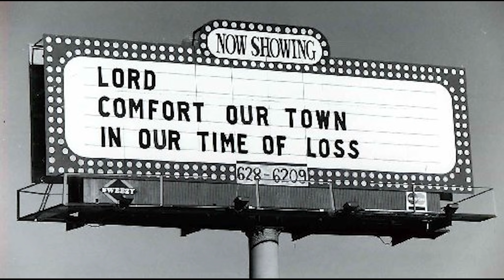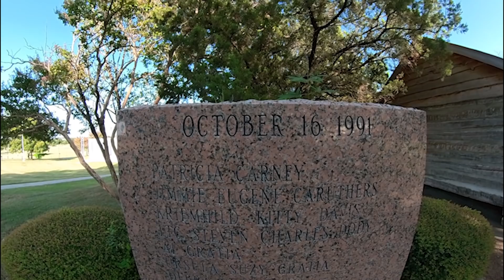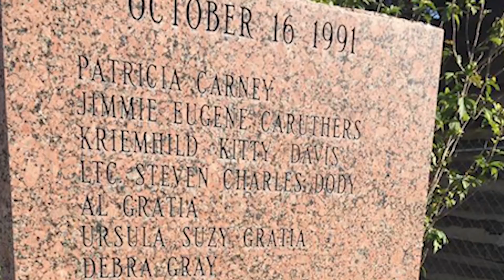Luby's cafeteria massacre where 23 People were MURDERED- Visiting the Memorial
Luby's cafeteria shooting was a deadly massacre that happened in Killeen, Texas in 1991. 23 people were killed inside the restaurant. In this video, I visit the former restaurant where this all took place and the memorial which is nearby in town.